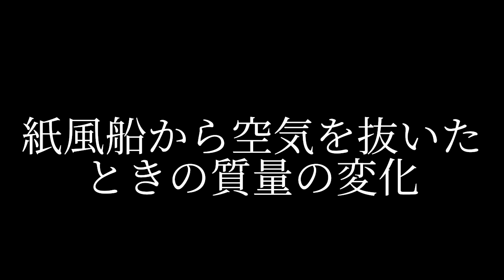紙風船から空気を抜いたときの質量の変化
ブログ「理科とか苦手で」
1607 空気に質量があることを確かめる実験